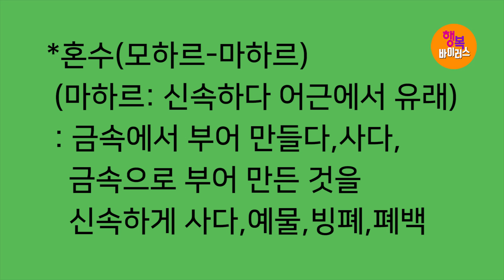[영혼의 양식! 은혜의 축복!] 박건수목사의 원어성경 강해-행복바이러스_혼수(모하르)